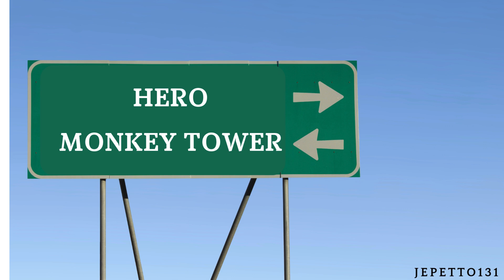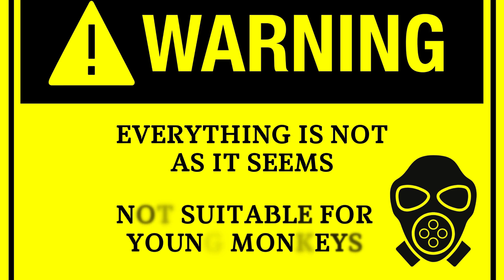Who will Win?? (Part 2)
Combo of all three mini-vods